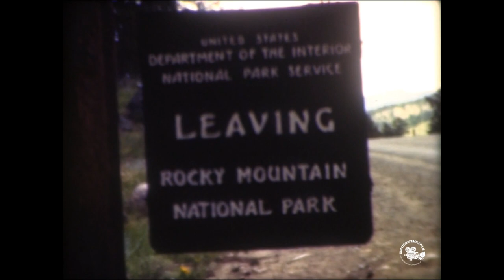1949 Colorado Capital Building & Rocky Mountain National Park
Colorado Capital Building
The building is intentionally reminiscent of the United States Capitol. Designed by Elijah E. Myers, it was constructed in the 1890s from Colorado white granite and opened for use in November 1894. The distinctive gold dome consists of a real gold leaf, first added in 1908, commemorating the Colorado Gold Rush. The building is part of Denver's Civic Center area. It was listed on the National Register of Historic Places as part of the Civic Center Historic District in 1974 [2][3][4] and became part of the Denver Civic Center National Historic Landmark District in 2012.[5]
A major safety upgrade project, funded by the Colorado State Historical Fund, was started in 2001 and completed in 2009.[6] The design by Fentress Architects added modern safety features, like enclosed stair towers, that blend in with the original architecture.[7] The Colorado Capitol Building is featured on many of Denver's Architectural tours.

Rocky Mountain National Park is an American national park located approximately 55 mi (89 km) northwest of Denver[5] in north-central Colorado, within the Front Range of the Rocky Mountains. The park is situated between the towns of Estes Park to the east and Grand Lake to the west. The eastern and western slopes of the Continental Divide run directly through the center of the park, with the headwaters of the Colorado River located in the park's northwestern region.[6] The main features of the park include mountains, alpine lakes, and a wide variety of wildlife within various climates and environments, from wooded forests to mountain tundra.

The Rocky Mountain National Park Act was signed by President Woodrow Wilson on January 26, 1915, establishing the park boundaries and protecting the area for future generations.[3] The Civilian Conservation Corps built the main automobile route, Trail Ridge Road, in the 1930s.[3] In 1976, UNESCO designated the park as one of the first World Biosphere Reserves.[7] In 2018, more than 4.5 million recreational visitors entered the park.[8] The park is one of the most visited in the National Park System, ranking as the third most visited national park in 2015.[9] In 2019, the park saw record attendance yet again, with 4,678,804 visitors, a 44% increase since 2012.[10]
The park has a total of five visitor centers,[11] with park headquarters located at the Beaver Meadows Visitor Center—a National Historic Landmark designed by the Frank Lloyd Wright School of Architecture at Taliesin West.[12] National Forest lands surround the park on all sides, including Roosevelt National Forest to the north and east, Routt National Forest to the north and west, and Arapaho National Forest to the west and south, with the Indian Peaks Wilderness area located directly south of the park

Fall River Pass Elevation 11,797
Fall River Pass (elevation 11,796 feet (3,595 m)) is a mountain pass in northern Colorado, in the Rocky Mountains of the western United States. It is located in the Front Range, within Rocky Mountain.